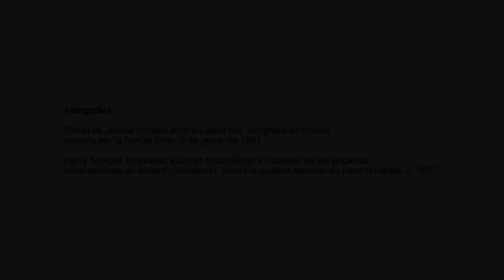MATARÓ. La solidaritat amb els refugiats durant la Guerra Civil, 1936-1939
Els primers refugiats que van arribar a Mataró, a inicis de la tardor de 1936, procedien de les zones ocupades o assetjades per les tropes franquistes. La por de les represàlies franquistes, el pànic als bombardejos de pobles i ciutats i, d’una manera progressiva, la manca d’aliments que va afectar especialment la zona republicana són raons que es van afegir a l’avanç del front de guerra per cercar refugi en zones més segures.